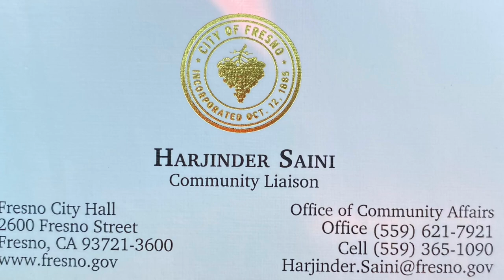City of Fresno, California🇺🇸 Jaswant Singh Khalra Park Galbaat!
City of Fresno, Jaswant Singh Khalra Park Galbaat!
🇺🇸GurdeepShergill.com✍🏽